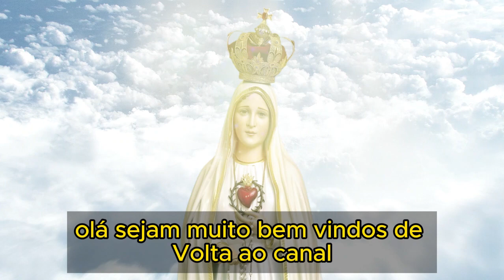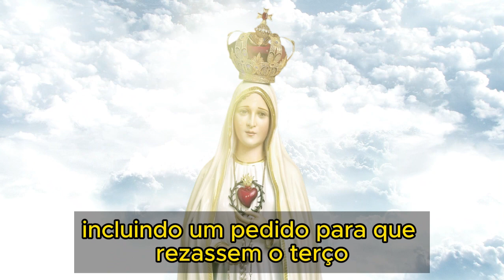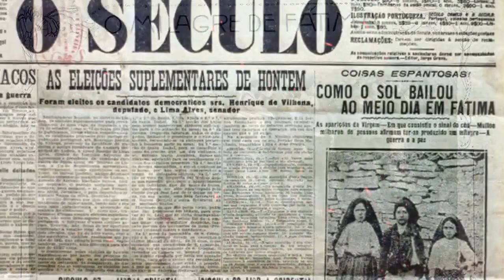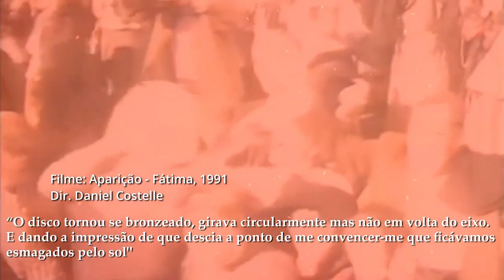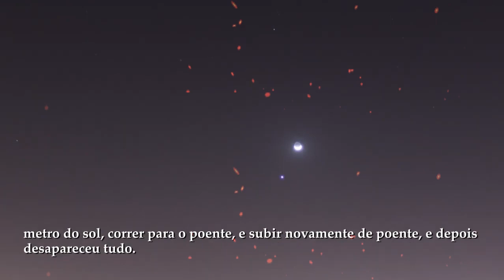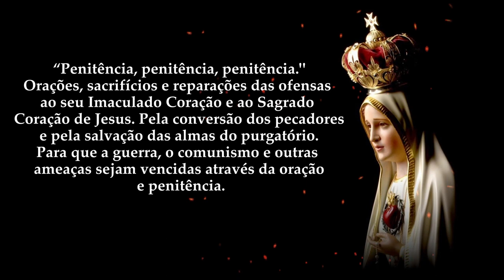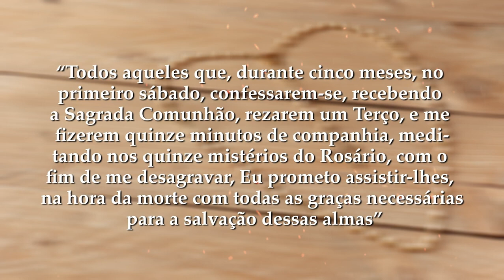O MILAGRE DO SOL DE NOSSA SENHORA DE FATIMA - NUNCA SE VIU TANTOS MILAGRES - VEJA RELATOS REAIS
Olá sejam muito bem-vindos de volta ao canal, Profeta das Orações. No vídeo de hoje vamos falar sobre o “MILAGRE DO SOL DE NOSSA SENHORA DE FÁTIMA”. No dia 13 de maio comemoramos o dia de Nossa Senhora de Fátima, é uma das aparições marianas mais significativas da história recente.
Ocorrida em 1917, numa pequena aldeia de Fátima, Portugal, a aparição da Virgem Maria aos três pastorinhos – Lúcia dos Santos e seus primos Francisco e Jacinta Marto – deixou uma marca indelével na consciência religiosa do mundo.
Tudo começou em 13 de maio de 1917, quando os três pastorinhos afirmaram ter visto uma "senhora mais brilhante que o sol" enquanto cuidavam de suas ovelhas. A mulher, que eles logo identificaram como a Virgem Maria, pediu-lhes que retornassem ao mesmo local no dia 13 de cada mês durante seis meses consecutivos.
Nos meses seguintes, as aparições de Nossa Senhora de Fátima continuaram atraindo uma crescente multidão de fiéis e curiosos. Durante essas aparições, Maria teria entregue mensagens aos pastorinhos, incluindo um pedido para que rezassem o terço diariamente pela paz no mundo e pela conversão dos pecadores.
O ponto culminante das aparições ocorreu em 13 de outubro de 1917, quando uma multidão de mais de 70.000 pessoas testemunhou o chamado "Milagre do Sol". Segundo relatos, o sol começou a girar no céu, emitindo cores vibrantes e parecendo se aproximar da Terra antes de retornar à sua posição normal. Este evento extraordinário foi testemunhado não apenas pelos presentes em Fátima, mas também por pessoas a quilômetros de distância.